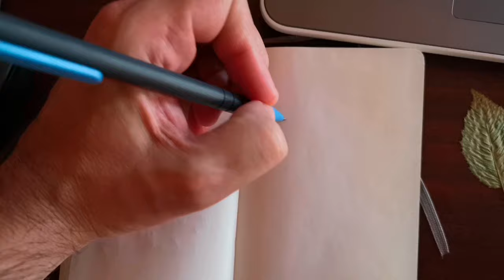balkezesek világnapja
pár napja szereztem róla tudomást hogy augusztus 13. a balkezesek világnapja már 1992 óta kicsit meglepődtem ezen bár belegondolva szinte már mindennek van világnapja és lassan bővíteni kellene az esztendő napjainak számát hogy még más mindennek is helye legyen ((: persze értékelendő hogy igyekeznek felhívni a figyelmet a balkezességre ebben a jobb kézre tervezett világban és a sokat emlegetett átszoktatás negatív következményeire valamint a tiltásokra ám a magam részéről maradok inkább a balkezesség világévénél ugyanúgy ahogyan az elmúlt negyvenhat évben ((: